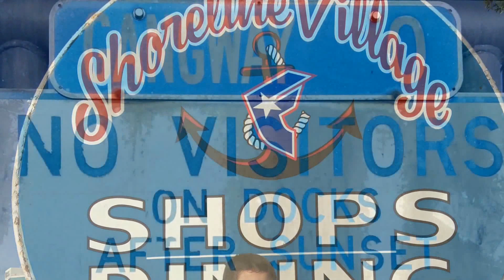BOBBY III HANGING AT THE BEACH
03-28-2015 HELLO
FROM SHORELINE VILLAGE
AND THE SHORE -

ROBERT PAUL PEREZ 111

HANGING WITH THE FAMILY
AND OUR COLOMBIAN
WRESTLING CULTURAL
EXCHANGE
CARLOS FRANCISCO &
JUAN DAVID OF BLACK STAR
WRESTLING CLUB.